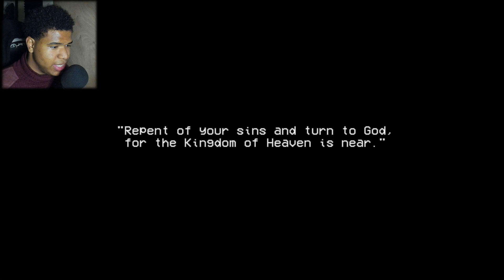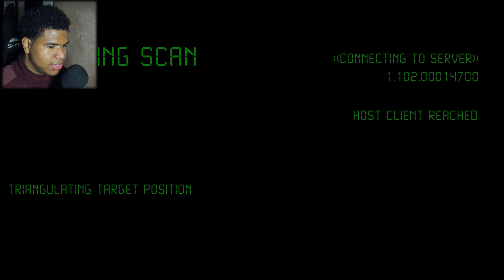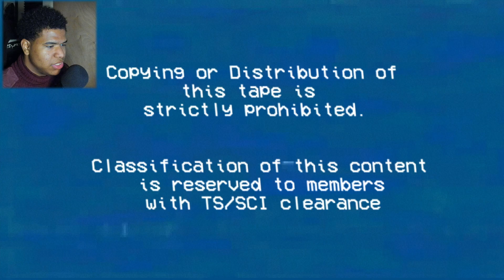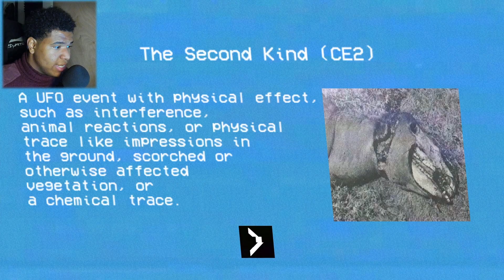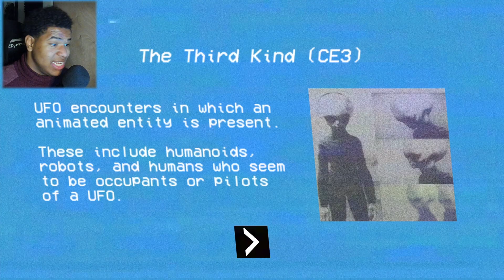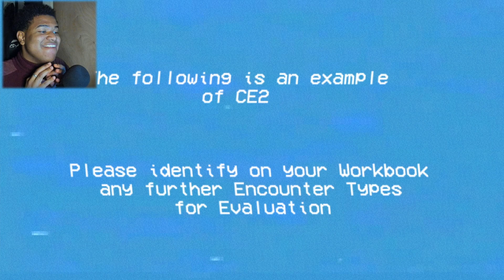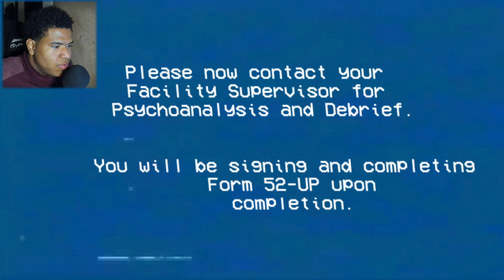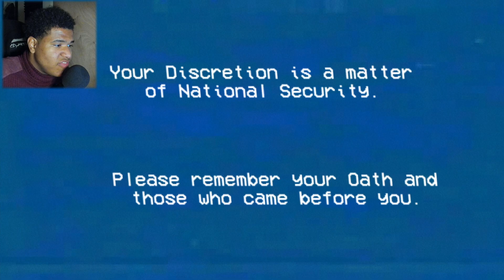Incident at Grove Lake - YOU EVER BEEN PROBED?!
-{[Incident at Grove Lake]}-
A worker from Area 51 leaks Top Secret files and a Tape to a Private Investigator.
You play as the private investigator and go over the secret files presented to you after a brief interaction with a previous worker at Area 51.